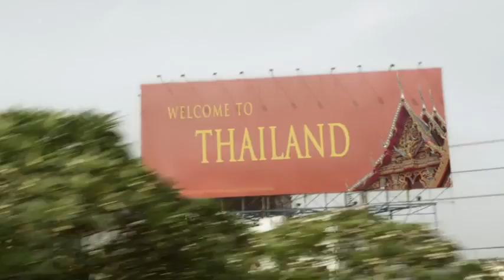TEDDY BEAR Movie Trailer (DRAMA - Bodybuilding )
The story of a 38-year-old professionnal bodybuilder Dennis, willing to find true love.  Own it on DVD

He has never had a girlfriend and lives alone with his mother in a suburb of Copenhagen. When his uncle marries a girl from Thailand, Dennis decides to try his own luck on a trip to Pattaya, as it seems that love is easier to find in Thailand. He knows that his mother would never accept another woman in his life, so he lies and tells her that he is going to Germany. Dennis has never been out traveling before and the hectic Pattaya is a huge cultural shock for him. The intrusive Thai girls give big bruises to Dennis' naive picture of what love should be like, and he is about to lose hope when he unexpectedly meets the Thai woman of his dreams.

Teddy Bear Movie Trailer.
Directed by Mads Matthiesen, starring Kim Kold, Elsebeth Steentoft, Lamaiporn Sangmanee, the movie opens August 22nd, 2012